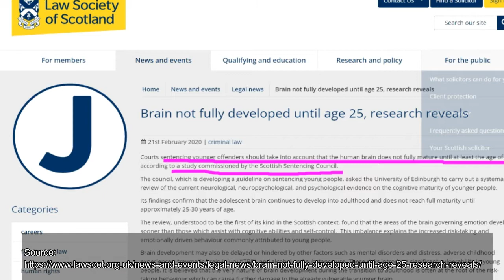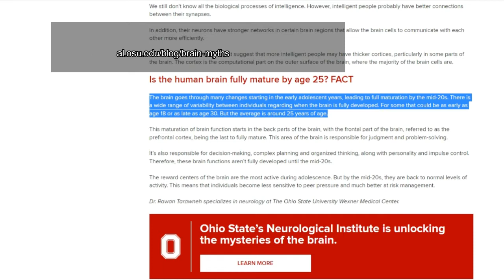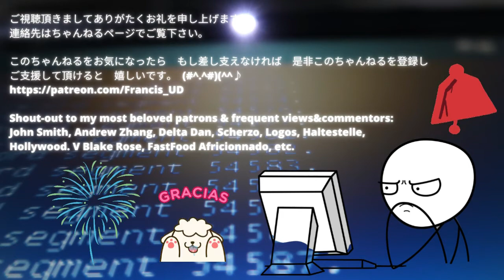A requested video+Some Biblical verses I have to combat suicidal thoughts & loneliness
Sources of articles/ research paper(s) in this video